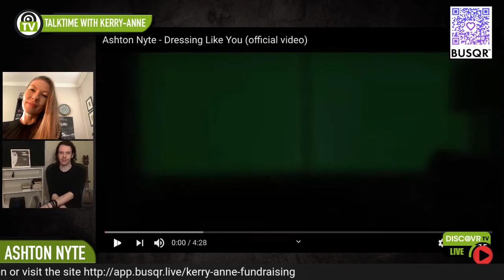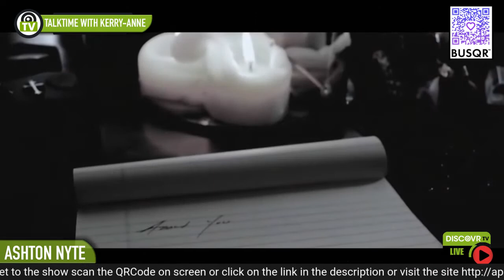TalkTime with Kerry Anne - Guest: Ashton Nyte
Ashton Nyte of the The Awakening fame joins Kerry Anne to discuss life, music and everything in-between EXCLUSIVE to DiscovrTV.